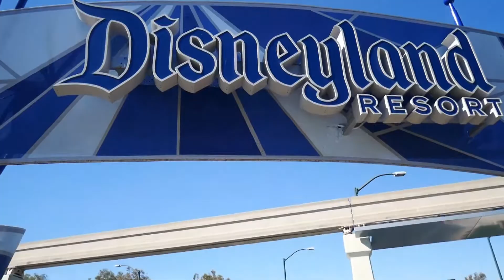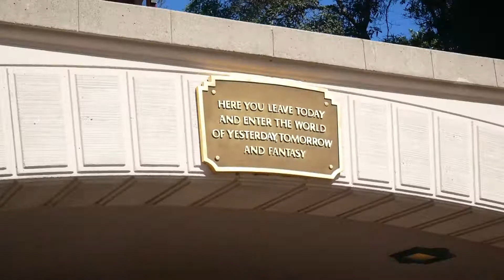Disneyland Resort November 2018 Part 1